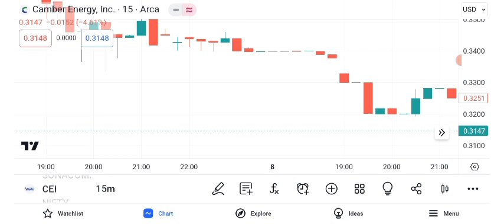CEI Stock-Camber Energy Inc Stock Breaking News Today | CEI Stock Price Prediction |CEI Stock Target